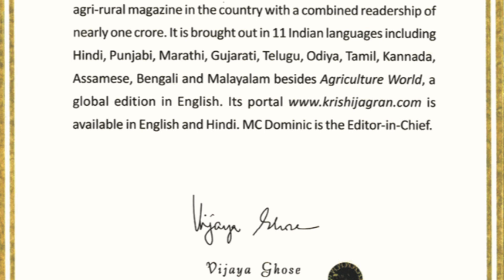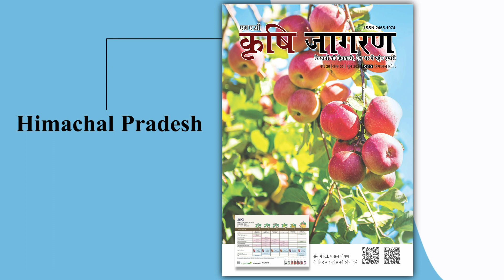On the occasion of 25 successful years of Krishi Jagran Subscribe and get double validity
Krishi Jagran is the pioneer agricultural magazine in India, which has entered the "LIMCA BOOK OF RECORDS" for being the largest circulated agri-rural magazine in the country with a combined readership of more than 10 million. We have 23 editions in 12 languages . We disseminate India's agricultural potential through our malayalam.krishijagran.com, Krishi Jagran Mobile App, Facebook pages, twitter, LinkedIn, Instagram, Youtube and whatsapp.

Get Double Validity on Digital Subscriptions
On the occasion of 25 successful years

FTB Organic